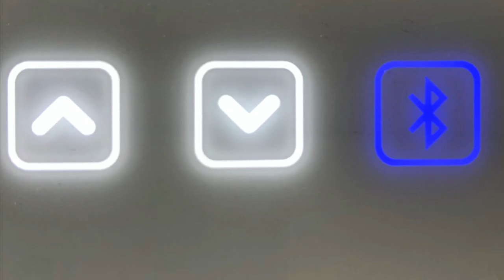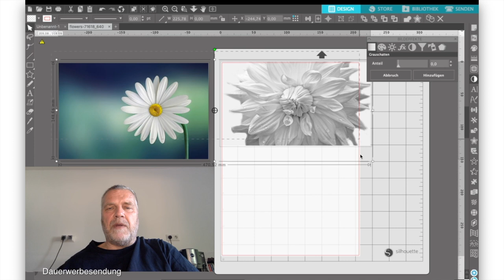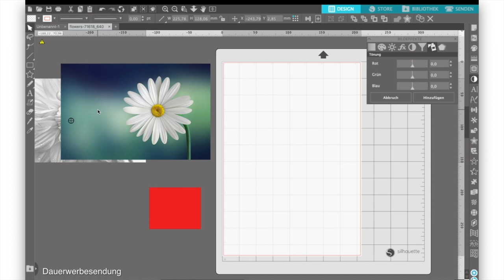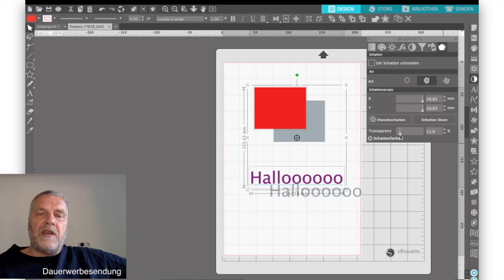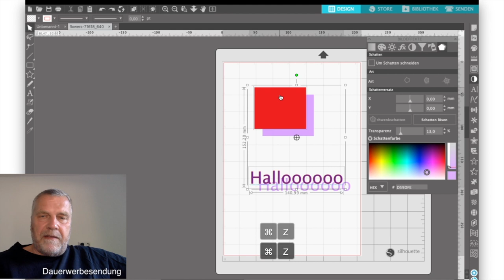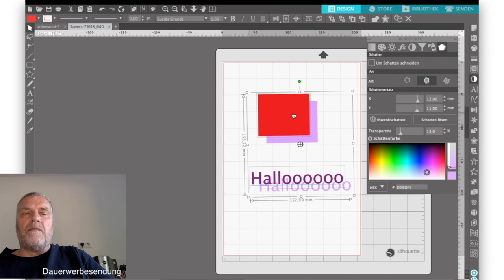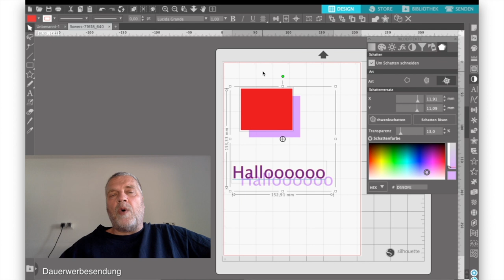Bildeffekte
In diesem Tutorial geht es um die Bild Effekte und wie man sie nutzen kann im Silhouette Studio.

Viel Spass euere Cameo Maus der Andreas

Nochmal kurz erklärt, egal was ihr über Amazon kauft wenn ihr dies über einen dieser Links macht bekomme ich ein kleines Stück vom Amazonkuchen ab und euch schadet es nicht. Denkt einfach mal an mich ;-).

Link zum Che Effekt (Lang lang ist es her)

00:00 Einführung
01:26 Erklärung
02:10 Hinzufügen
03:07 Grauschatten
04:09 Einfärben
04:40 Kontrast, Helligkeit & Sättigung
05:17 FX Filter
05:42 Umkehren
07:40 Sepia
08:10 Tönung
09:10 Schatten (ab der Designer Edition)